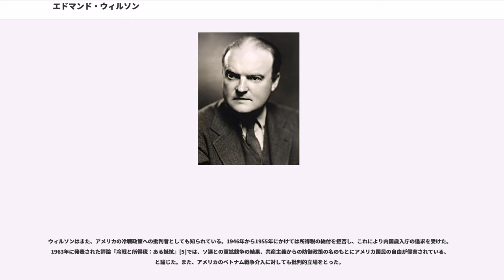エドマンド・ウィルソン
エドマンド・ウィルソン・ジュニア（Edmund Wilson, Jr., 1895年5月8日 - 1972年6月12日）はアメリカの著述家、文芸批評家、作家。20世紀アメリカを代表する文芸批評家の一人に数えられる。

1895年、ニュージャージー州レッドバンクにて、父と母ヘレン・マーサーのもとに生まれる。1912年、プリンストン大学に入学し、クリスチャン・ゴースのもとで文学を学ぶ。1916年、プリンストン大学を卒業し、ニューヨークの「イヴニング・サン」紙記者として文筆活動を開始。1917年には第一次世界大戦での軍務につき、軍病院に配属されてフランスに派遣された（のちに情報部に転属）。

1919年、ニューヨークに戻り、1920年には『ヴァニティ・フェア』誌編集長、ついで1921年には『ニュー・リパブリック』誌編集長となる。1922年には再び『ヴァニティ・フェア』誌に戻り、女優のメアリー・ブレアと結婚。1929年には神経衰弱に陥りサナトリウムに入る。同年、ブレアと離婚。1931年には主著となる『アクセルの城』を発表し、これによって文芸批評家としての地位を確立した。1933年、『ニュー・リパブリック』誌に戻り、翌1934年には同誌に『フィンランド駅へ』の第1章を発表。1935年にはグッゲンハイム奨学金を得てロシアへと渡った。1938年、作家・文芸批評家のメアリー・マッカーシーと再婚し、長男ルーエルが生まれる。

1941年には第二次世界大戦に対する姿勢の食い違いから『ニュー・リパブリック』誌を辞し、1943年から1944年にかけては『ニューヨーカー』誌で書評者を務める。1946年、マッカーシーと離婚し、エレーナ・ソーントン・マームと再婚。1954年には死海文書の取材のためイスラエルに渡り、翌年これをもとに『死海写本』を上梓。1959年から1960年にかけてはハーヴァード大学で講師を務め、1962年にはカナダ文学研究のためカナダを訪れた。1963年、『冷戦と所得税』を発表し、大統領自由勲章を授与される。1972年、脳卒中にたおれ、ニューヨーク州タルコットヴィルで死去した。77歳。酸素吸入器を持ち込んで執筆を続けた最後の一年を送った書斎兼寝室の壁には、ヘブライ語による旧約聖書申命記のモーセの言葉が掲げられていた。

1931年に出版された『アクセルの城：1870年から1930年までの想像文学に関する研究』[1] では、アルチュール・ランボー、オーギュスト・ヴィリエ・ド・リラダン（戯曲『アクセル』の作者）、ウィリアム・バトラー・イェイツ、ポール・ヴァレリー、T・S・エリオット、マルセル・プルースト、ジェイムズ・ジョイス、ガートルード・スタインといった作家を取り上げ、象徴主義文学を概説した。本書の発表により、文芸批評家としてのウィルソンの名は不動のものとなった。

スコット・フィッツジェラルドおよびウラジーミル・ナボコフとの親交は、ウィルソンの批評活動において重要な位置を占めている。フィッツジェラルドはプリンストン大学でウィルソンの1年後輩で、二人は学生時代から友人だった。後にウィルソンは、フィッツジェラルドの遺作となった『ラスト・タイクーン』（未完）を編集して世に送り出すことになる。

1941年、ナボコフ初の英語による小説『セバスチャン・ナイトの真実の生涯』をウィルソンが絶賛し、以後、ウィルソンは西側世界へのナボコフ紹介者としての役割を担うことになる。二人は30年間にわたり多くの書簡 [6] を交わしたが、1964年にナボコフがプーシキン『エヴゲーニイ・オネーギン』の注釈付き翻訳を上梓した際、ウィルソンがこれを酷評したため二人の間で論争が起こり、このことは両者の決裂という結果をもたらした。

フィッツジェラルド、ナボコフのほかにウィルソンの批評活動によって高い評価を得るようになった作家として、アーネスト・ヘミングウェイやジョン・ドス・パソス、ウィリアム・フォークナーを挙げることができる。

現代文化を全体として捉えようとするウィルソンの著述活動のなかには、純粋な文芸批評の枠を超え出るものも少なくない。1940年に書かれた『フィンランド駅へ』[2] では、ジュール・ミシュレのヴィーコ発見に始まり、マルクスとエンゲルスの共同作...